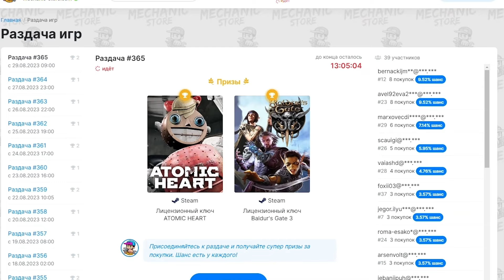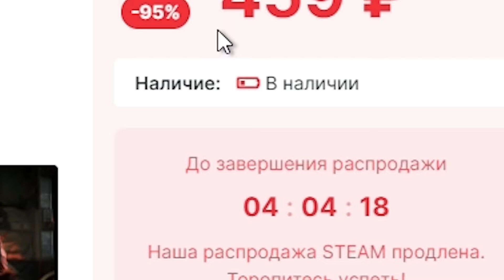ВЫЛЕТЕЛ НА ВСТРЕЧКУ на БМВ х6м - Euro Truck Simulator 2 + РУЛЬ CAMMUS C5